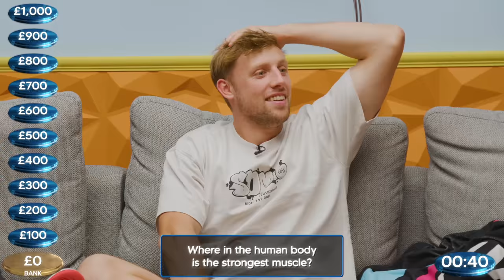SIDEMEN WEAKEST LINK: DUMB EDITION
100% of the profits from the charity match YOUTOOZ collection will go to the charities that were involved!

▶️ SIDEMEN ◀️